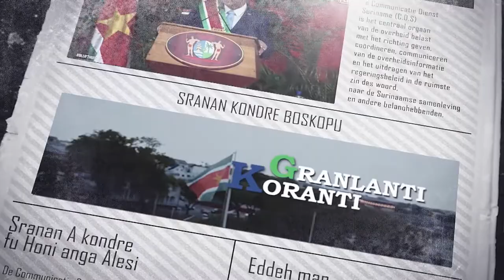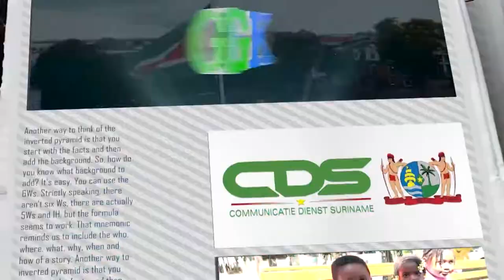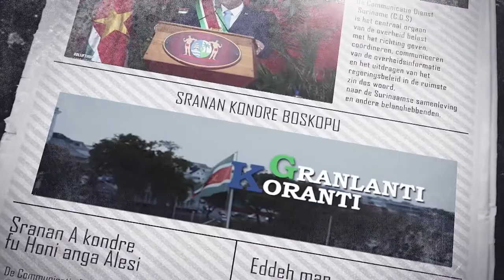𝔾ℝ𝔸ℕ𝕃𝔸ℕ𝕋𝕀 𝕂𝕆ℝ𝔸ℕ𝕋𝕀 (SRANAN ) DD 26 SEPTEMBER 2022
De onderwerpen in deze aflevering zijn:
--Uiteenzetting presentatie ministerie OW-regels, wetgeving en vergunningen
--President Santokhi heeft bilateraal overleg met secretaris-generaal OACPS
--Diensthoofd BBS bevorderd tot Beveiligingsinspecteur eerste Klasse